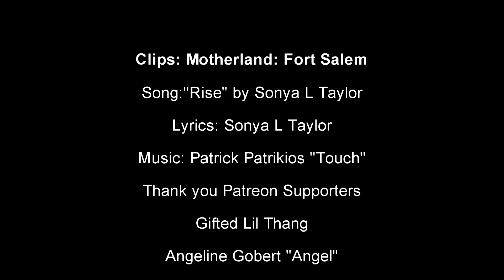Scylla & Raelle - "Rise"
Song: "Rise" Original Lyrics & Vocal Melody & Performance by Sonya L Taylor
YouTube Only

bwall49
Abowesh
Rick B